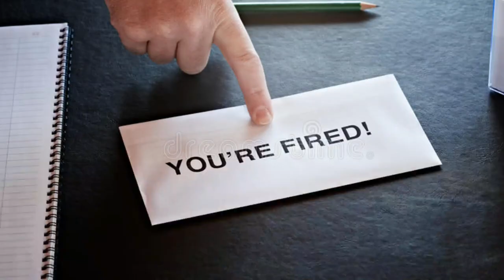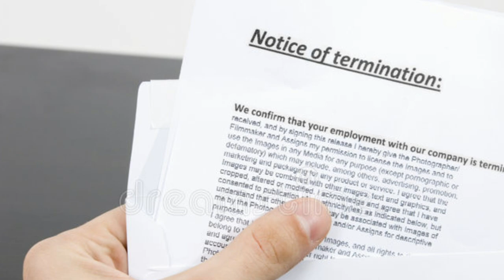Termination Letter क्या होता है ? What is termination/Fire Letter in Private Company Job | in Hindi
Maine is video me btaya h ki termination letter kya hota ya usko hm fire letter bhi bolte h jo ki private company se milta h full detail me hindi me discuss kiya h i hope aapko video acha lage thanks Termination Letter क्या होता है ? What is termination/Fire Letter in Private Company Job | in Hindi

Thanks.